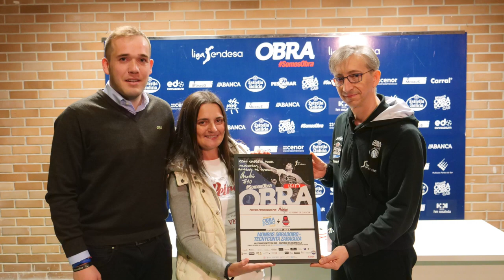1819 RP Previa J26: Monbus Obradoiro - Tecnyconta Zaragoza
Rueda de prensa de Moncho Fernández previa al partido contra el Tecnyconta Zaragoza en la jornada 26 de la Liga Endesa (Temporada 2018/19).